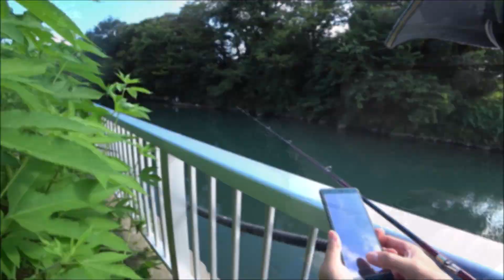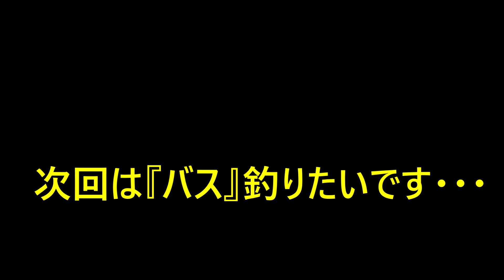0254 チーム釣りキチ 多摩川バス釣り スコーピオンDC HG 検証 終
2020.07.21（撮影日は07.19) 前回(その①)の続きです。
ようやく誰かが釣れますが、キビシイ１日でした。
炎天下の釣りは熱中症対策をしましょう！